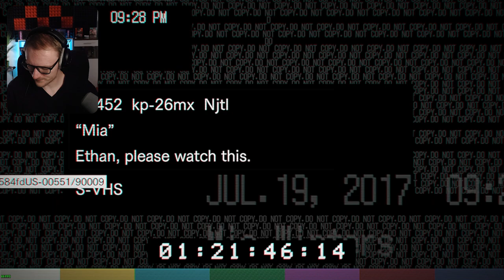WIR BRAUCHEN DIESE KÖPFE 🐶| Resident Evil 7 EP. 2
Heute geht es weiter im Herrenhaus der Bakers !
Jack macht uns das Leben schwer und versucht uns mit allen Mitteln zu Beseitigen, um hier raus zu kommen hat Zoe uns einen Tipp gegeben !
Die Hundeköpfe !